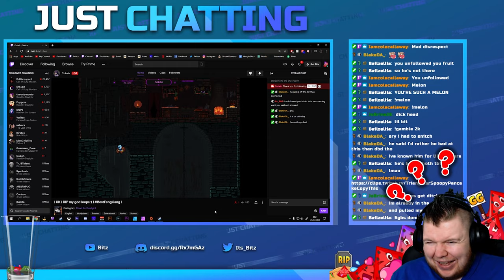NEW INTRO - JUNE 2020